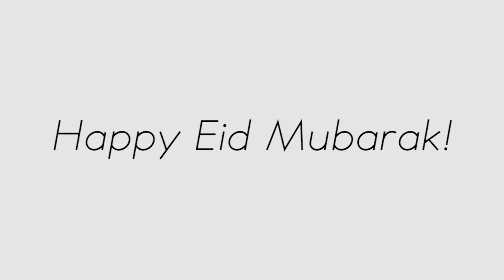Copy and paste money - Adobe After Effects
WOW! HAHAHA! This is my 3rd project, Hope you enjoy XD